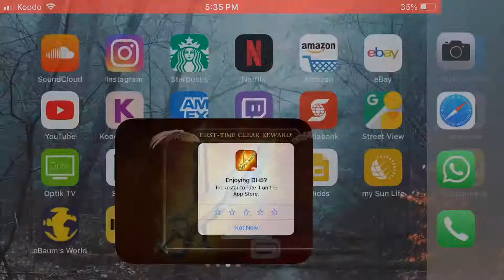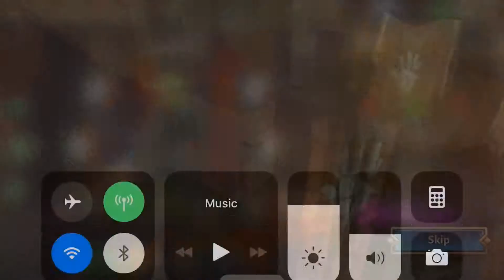Dungeon Hunter 5 IOS